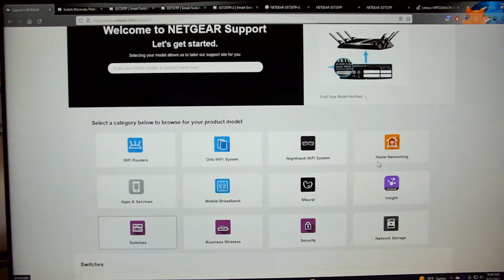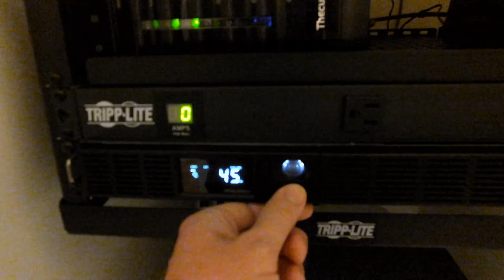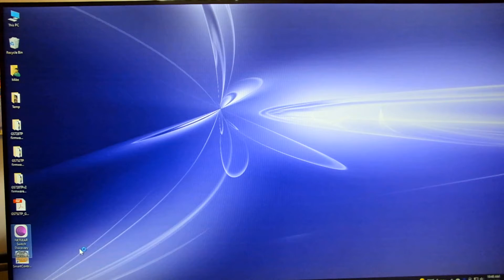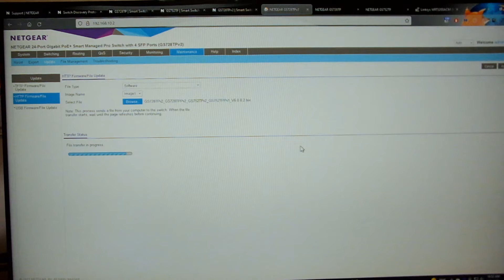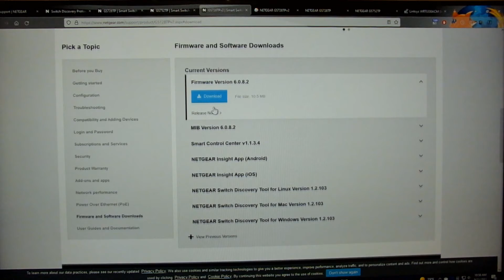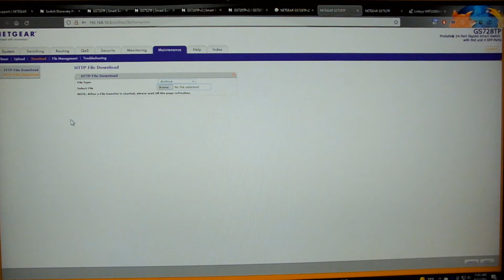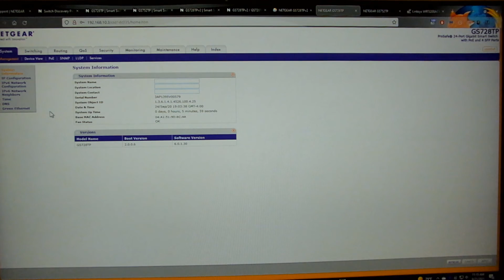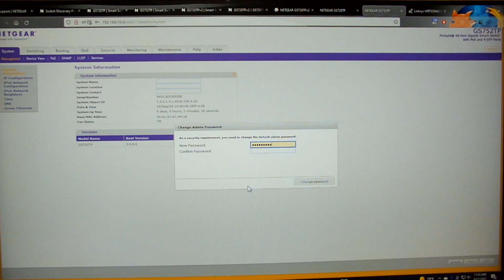How to upgrade firmware on Netgear switches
In this video we upgrade firmware on three Netgear switches, models GS728TPv2, GS728TP, and GS752TP.  We perform an upgrade through a web browser and by using Netgear's SmartControlCenter tool.  We also discuss why firmware updates are important on Internet connected devices such as printers, thermostats, and cameras. I hope to do a lot more computer network videos in the future.  Thanks!